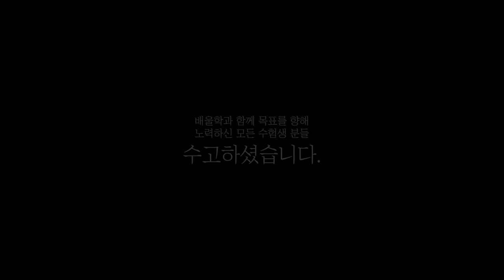[전기산업기사 합격비법★] 전기산업기사 취업│직무향상을 위해 인강으로 도전! - 최*기님 인터뷰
배울학을 통해 전기산업기사 자격증 취득에 성공한 합격생에게 물어보는 합격비결!

해당 후기는 최*기님의 합격 이야기를 바탕으로 제작되었습니다.